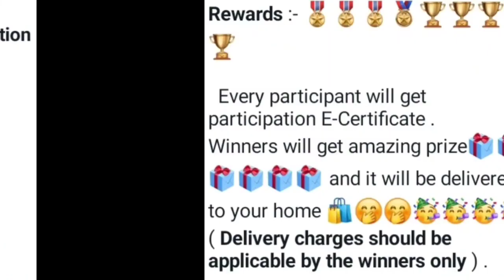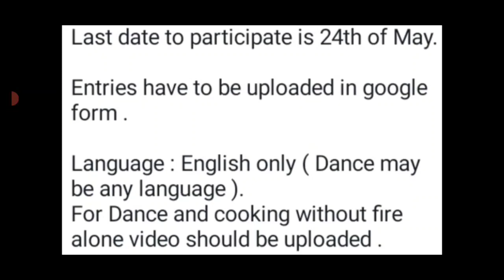Prize Delivery At Home🏆🥇Online Competitions 2023🤩Free Win Attractive Prize🎁Free Art Competition 2023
Trivia, Cooking and Craft

3 Best A4 size Drawing books set in affordable amount